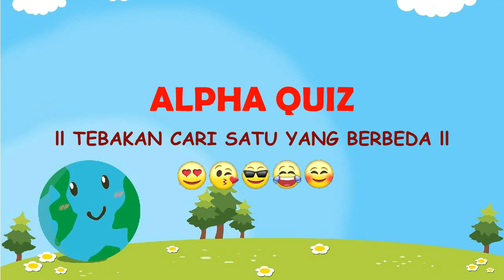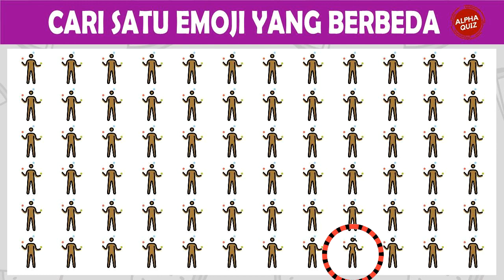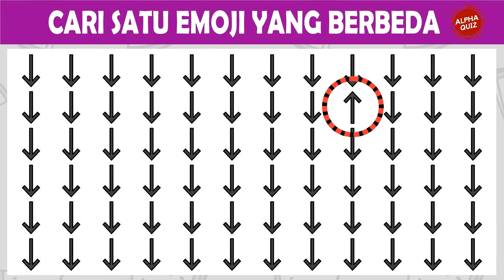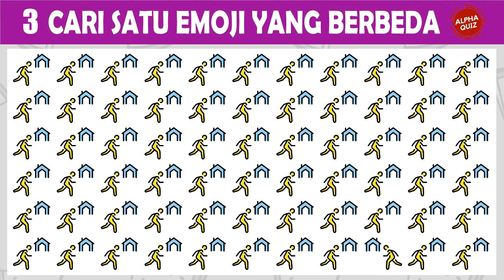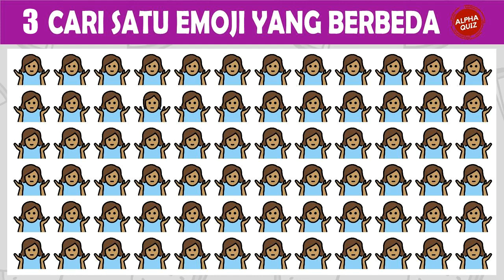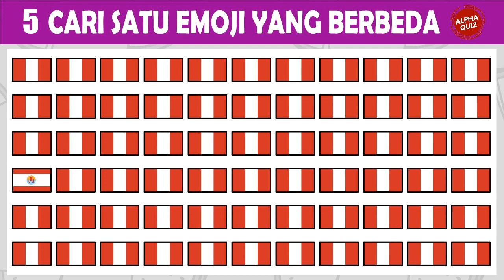TEBAKAN SULIT BOSS I TEKA TEKI CARI SATU EMOJI YANG BERBEDA I RIDDLE EMOJIE I RIDDLE INDONESIA #70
Video ini menantang kamu untuk memecahkan teka teki satu satu emoji yang berbeda. Ada video yang beruba emoji quiz, riddle emoji, teka-teki sulit dan find the odd one out. Dapatkah kamu menemukannya?

Terima kasih